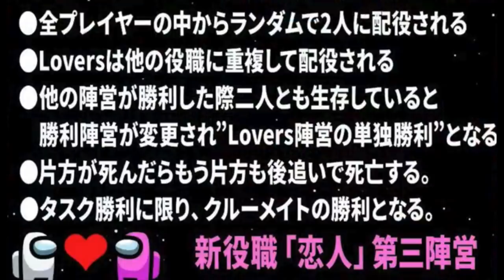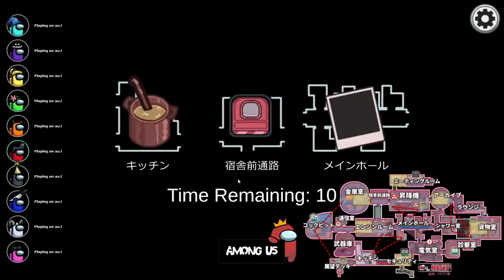【修羅場】新役職の「恋人」を入れて近アモをしたら本気で愛の告白する展開になったwwww【アモングアス】【Among Us】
この動画のアーカイブはこちら(※メンバー限定)

4人から10人のプレイヤーで遊べる宇宙を舞台にした人狼系ゲーム。

【Lovers（恋人）】第三陣営
●全プレイヤーの中からランダムで2人に配役される
●他の陣営が勝利した時二人とも生存していると勝利陣営に代わり勝利となる
●タスク勝利に限りクルーメイト側の勝利となる

【メンバー】
 @しょぼすけ / ShoboSuke Channel
 @影。/かげまる
 @しうね PN紺野賢護
 @ズズちゃんねる!!! ／ ZUZU CHANNEL!!!
 @ELEZY【エレジー】

▼ファンレターやプレゼントはこちらまで↓
〒 104-0032